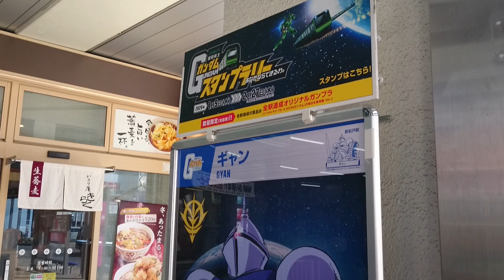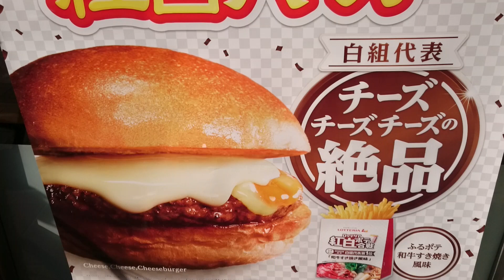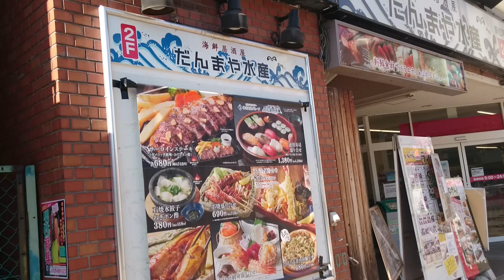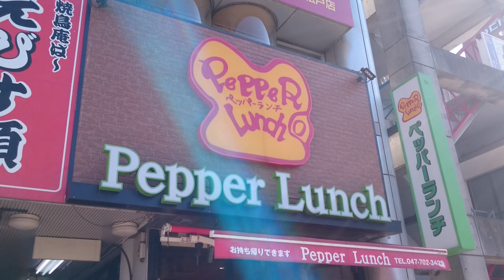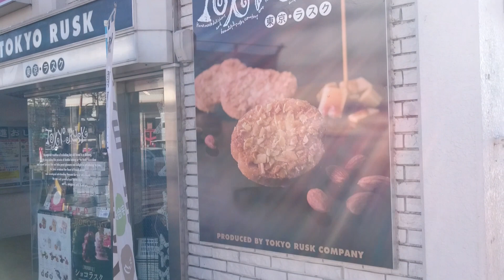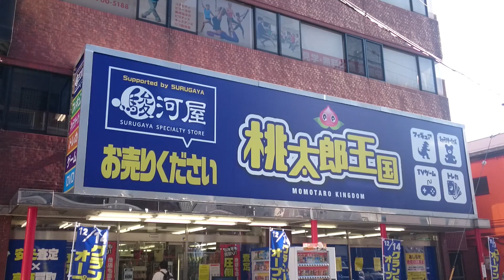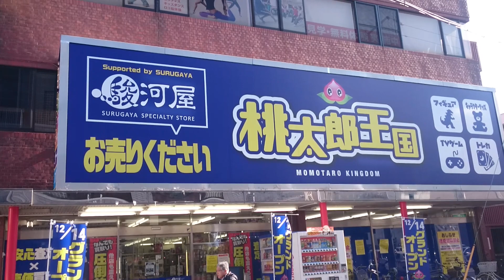【新松戸駅から散歩🚃】あるお店に行く為にここに来たのに晴れ着のお姉さんと美味しそうなお店に首ったけ💕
成人式を迎えた皆様おめでとうございます🙇